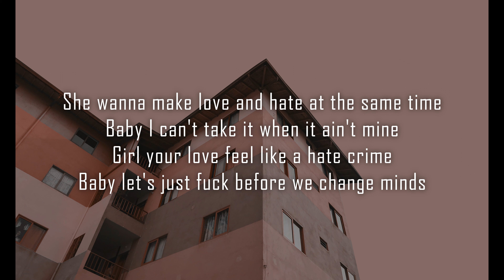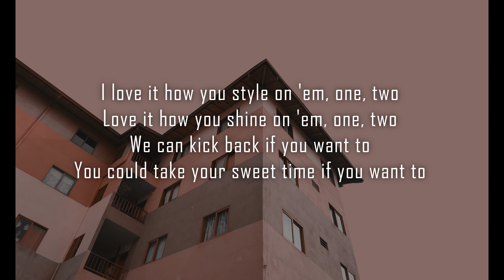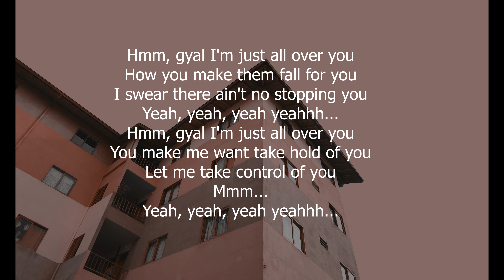B young - Justin bieber (Lyrics)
🎵 B Young - Justin Bieber

Lyrics to ‘Justin Bieber’ by B Young:

[Chorus]
I love it how you style on the one, two
Love it how you shine on the one, two
We can kick back if you want to
You could take your sweet time if you want to
Hm, love it how you style when I'm diva, you know
Ariana, Justin Bieber, you know
Give me that WizKid fever, you know
Anyway, you make that scenery glow, ooh, yeah, yeah, yeah

[Verse 1]
Yeah, she wanna make love and hate at the same time
Baby, I can't take when it ain't mine
Girl, your love feel like a hate crime, yeah
Baby, let's just fuck before we change minds
I see you, and I want you girl
I can't leave you, I can't decide
I can’t read you, got me hypnotised when you tease me, hm

[Verse 2]
No stress, tryna mix you with this Hennessey
Playing chess, baby, you know, you a centrepiece
No rush, good loving give me energy
You love it best when I fuck you like we enemies
And say my name, say my name
Baby, say my name
When no is around, girl, you not the same
Baby, how you do it driving me insane
I’m entertained

[Verse 3]
Girl, I miss still loving you
How you make them fall for you?
I swear there ain’t no stopping you
Hm, yeah, yeah, yeah
You make me want take all of you
Let me take control of you